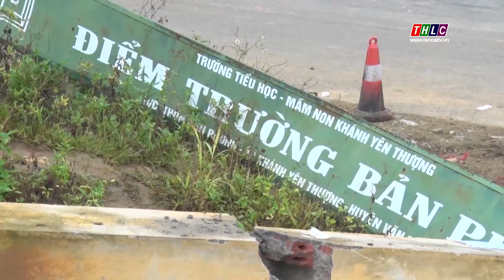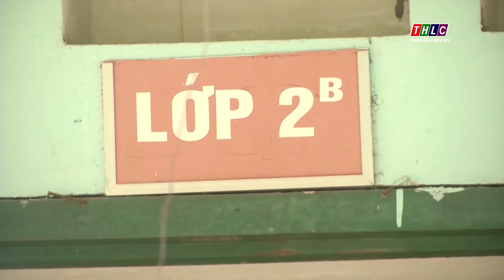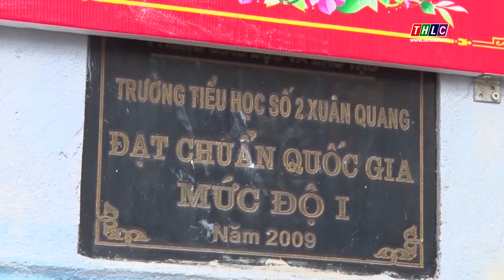An toàn trường học, còn đó nhiều nỗi lo | THLC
Laocaitv.vn - Mặc dù thời gian qua, tỉnh Lào Cai đã tập trung nhiều nguồn lực đầu tư cơ sở vật chất cho giáo dục, tuy nhiên, công tác bảo đảm an toàn cho các em học sinh khi tới lớp, tới trường thì vẫn còn những tồn tại đáng lo ngại. Hàng loạt các vụ việc xảy ra trong những ngày đầu năm học mới một lần nữa gióng lên hồi chuông về nỗi lo an toàn cho học sinh trong trường học, một môi trường luôn được coi là an toàn cho trẻ.

Đài Phát thanh - Truyền hình Lào Cai